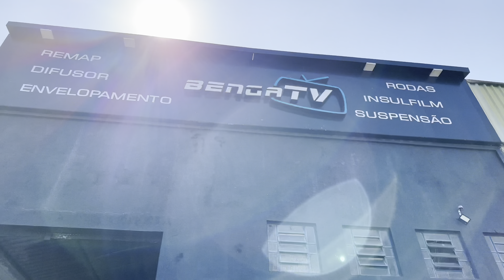COLOQUEI ESCAPAMENTO DE GOLF GTI NO UP TSI